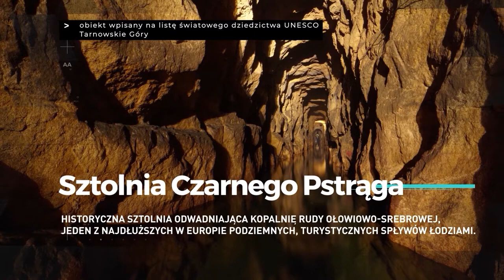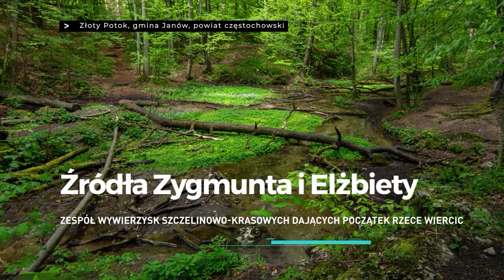Tramwaj do geologii